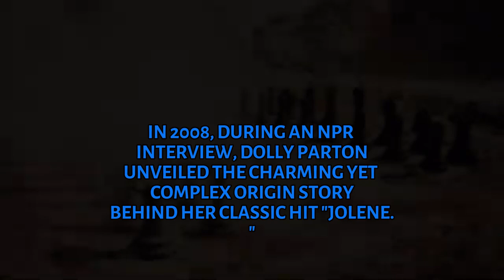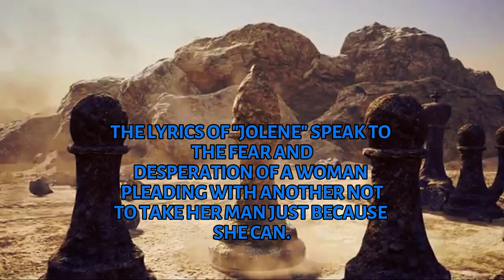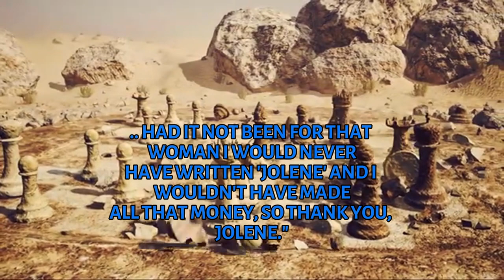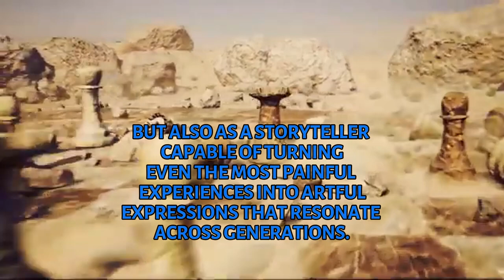"The Fascinating Untold Story Behind Dolly Parton's 'Jolene' Lyrics 🎶"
Ever wonder what inspired Dolly Parton to write her iconic song 'Jolene'? Dive deep into the fascinating untold story behind one of music's most famous tracks. From a little girl with striking red hair to a real-life romantic rivalry, discover how Dolly transformed personal experiences into a global hit. Don't miss this incredible journey into the heart of Dolly Parton's musical genius! 🌟 DollyParton jolene musichistory @Fact_Frenzy03

Credits:
Jolene (Dolly Parton)
As performed by Tante Carla Coverband
Vocals : Karen Fabry & Mireille D'hossche
Production : Peter Capon
Footage :   / andreyaid